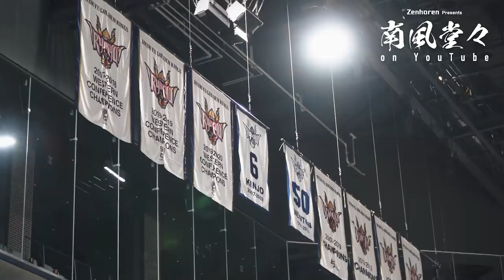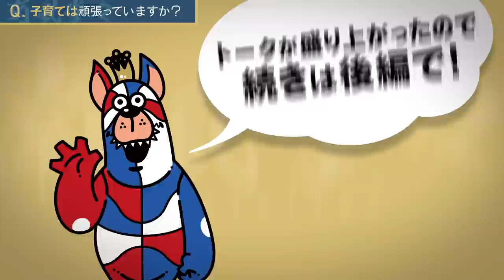【これが阿吽の呼吸】小野寺祥太 選手X 今村佳太 選手 対談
ファンクラブ会報「南風堂々」が動画になって一般公開！ 他では聞けないインタビューなどをお届けします。
第7回は、#34 小野寺祥太選手と#30 今村佳太選手の対談です。両選手の最近の流行りや、桶谷ヘッドコーチの逸話など、絶妙な掛け合いをお楽しみください！
＊動画は9月に撮影したものです。

☆琉球ゴールデンキングス全試合バスケットLIVEで配信中